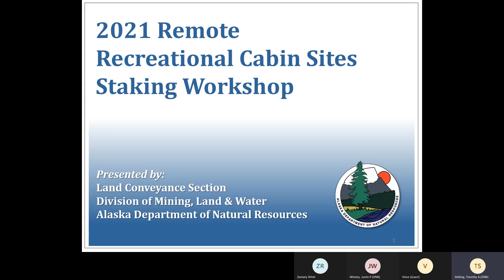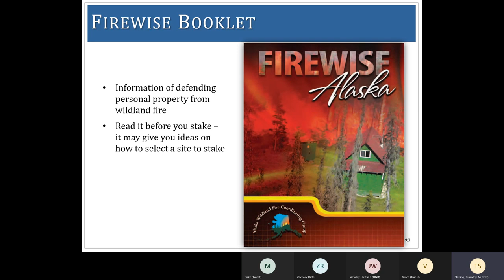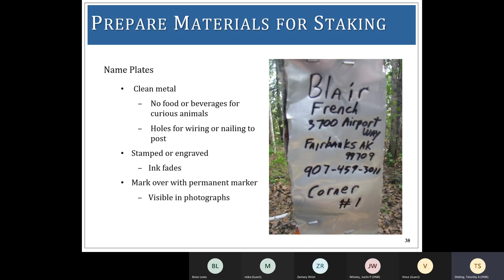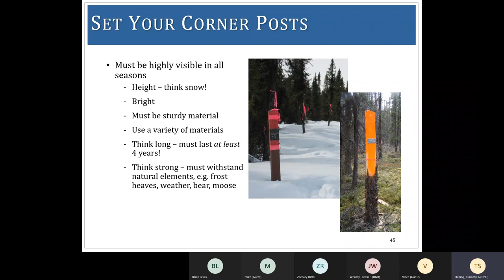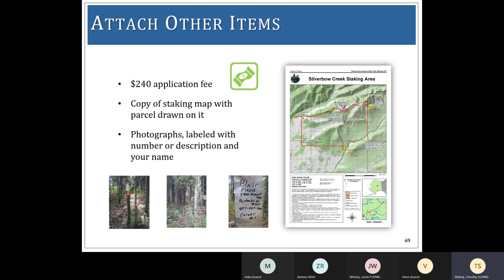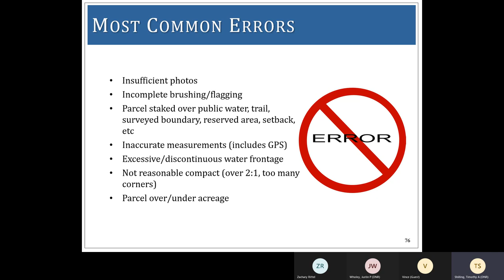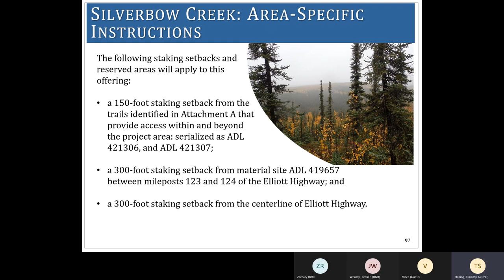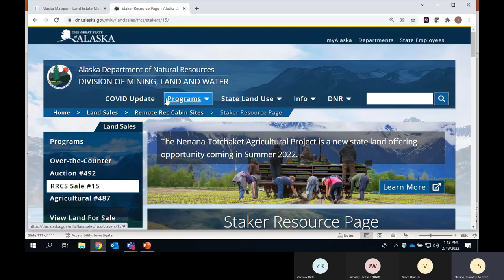Anchorage Staking Workshop Recording: Saturday, February 19th at 10 00 AM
This is a staking workshop recorded for the 2021 Remote Recreational Cabin Sites, Offering #15.